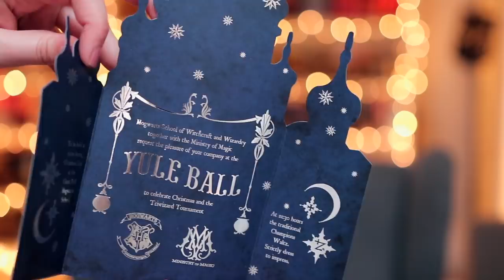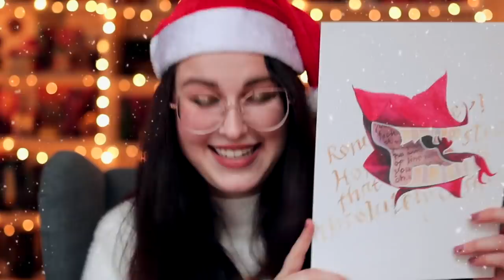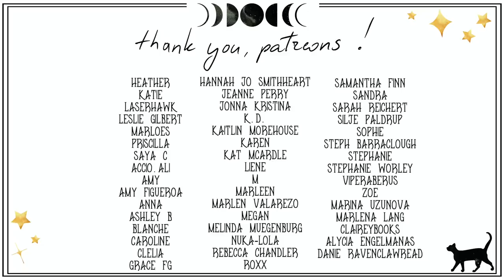Curation of Magical Curiosities Christmas 2019, Cherry Wallis x GeekGear Unboxing | Book Roast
◇ OPEN ME ◇
Hey all! Hope you're having a magical day! Let me know what you thought of this box!

◆ You can also find me on:
Bookstagram:

Etsy store:

Book Roast
Suite 222
12 South Bridge
EDINBURGH
EH1 1DD
Scotland